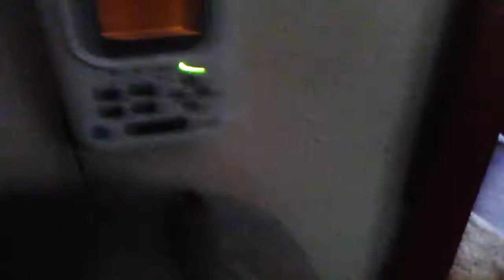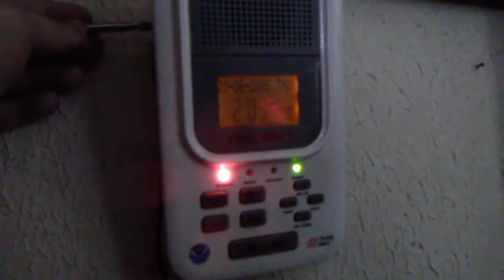Oklahoma severe weather 5-19-18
It's just the beginning